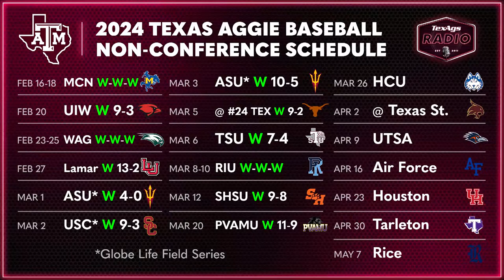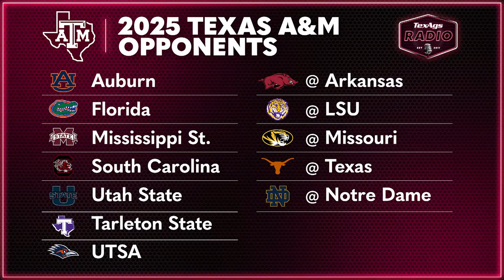TexAgs Radio LIVE: THUR, March 21 feat. Billy Liucci, David Nuño, Olin Buchanan & more!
Thursday’s show was live from Memphis, TN and featured the GO Hour with TexAgs columnist and Heisman Trophy voter Olin Buchanan. OB reacted to Texas A&M football’s 2025 opponents. At the bottom of the hour, senior writer for Husker Online Robin Washut joined the program to break down the Cornhuskers. The second hour kicked off with Texas A&M head baseball coach Jim Schlossnagle recapping the win over Prairie View A&M and looking ahead to #21 Mississippi State. The bottom of the hour heard TexAgs basketball correspondent Justin Lanham as he gave his keys to the game for Aggie hoops. The third and final hour heard former Texas A&M basketball guard Logan Lee giving his thoughts on Aggie hoops first-round matchup in the NCAA Tournament and more. The bottom of the hour heard TexAgs co-owner and executive editor Billy Liucci as Billy previewed spring football, the NCAA Tournament and Aggie baseball.

Segments:
(9:24) GO Hour with Olin Buchanan
(45:55) Robin Washut
(1:10:00) Jim Schlossnagle
(1:42:49) Justin Lanham
(2:09:38) Logan Lee
(2:45:50) Billy Liucci